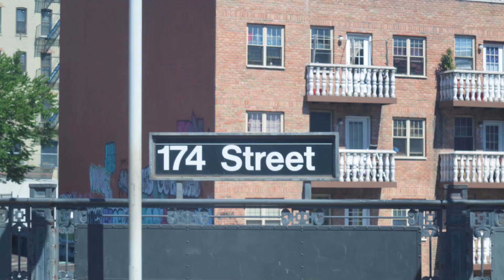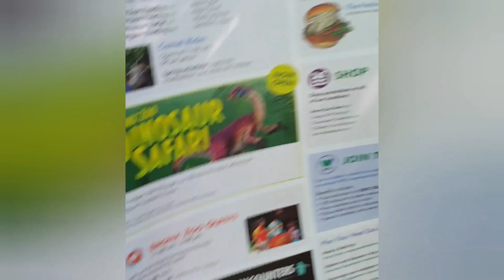🇺🇲 Bronx Zoo - New York City 🗽| Pt 1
Bronx Zoo - Wild Asia Monorail - New York City